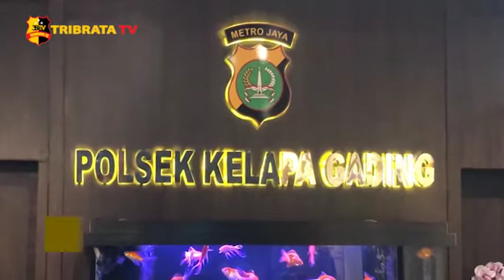POLSEK KELAPA GADING SITA 23 KG GANJA DI KAMAR KOS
Polsek Kelapa Gading menangkap 2 kurir narkotika jenis ganja, beberapa barang bukti sudah diamankan oleh pihak Kepolisian.

Pelaku melakukan aksinya dengan cara memasukan barang haram tersebut ke dalam kantong yang berisi pakaian bekas untuk mengelabui petugas. Total barang bukti ganja yang berhasil disita oleh petugas sebanyak 23kg.

Penangkapan dilakukan di kamar kost manggis 2 Pal Merah Jakarta Barat, dengan 2 orang tersangka berinisial MR dan HA. Dengan barang bukti berupa 27 bungkus paket ganja, 15 pakaian kain, 2 buah karung plastic, 1 buah timbangan warna merah, dan 4 unit telepon genggam.

Menurut Kapolsek Kelapa Gading Kompol Rango Siregar, paket ganja tersebut diduga akan diedarkan dalam rangka perayaan pergantian tahun.

Tim Liputan : Yuniar / Virdha / Sidik

Salam Tribrata.